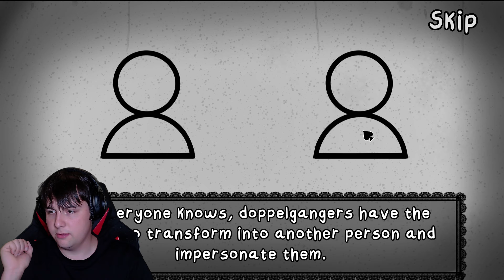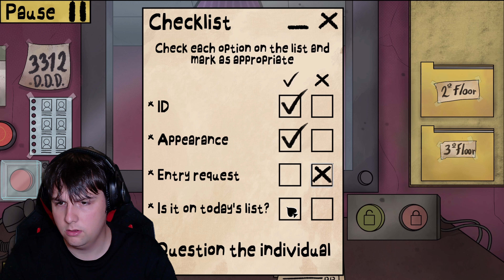😱That's not my neighbor!!!😱